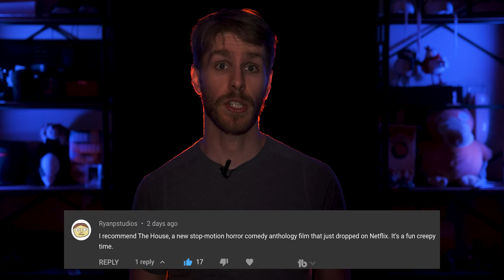The House is like A24 did stop-motion for Netflix | 30 Days of TWIR #16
Mostly the horror, but also the not horror!